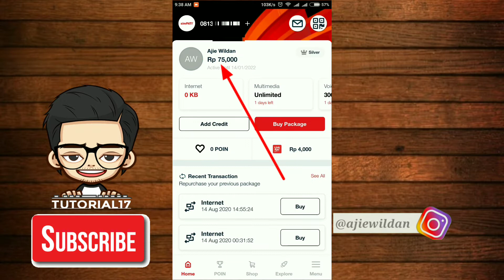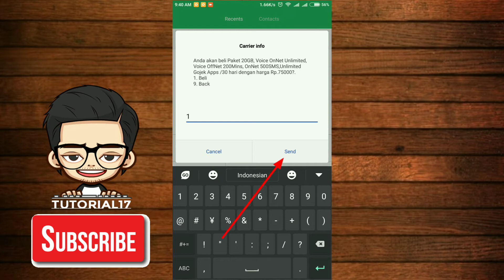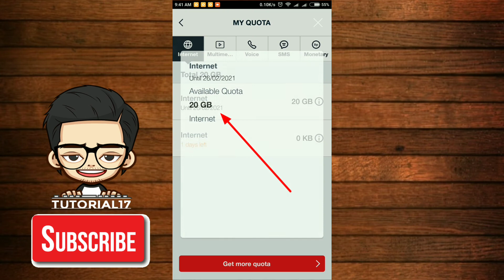Full Paket Data Internet TELKOMSEL Cuma 75 Ribu Dapat 20 GB + Gratls Telepon ALL Operator lain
Assalamualaikum Wr,Wb.
Hallo Sahabat Tutorial17
Di video tutorial kali ini saya membuat tutorial cara mendapatkan paket data murah banget dari telkomsel 20 GB hanya 75 rb rupiah, Langsung saja di tonton sampai habis ya guys,  Semoga Bermanfaat ,Jangan lupa klik subscribe ,Like, Komen dan Share 🙏👍

Handphone : Xiaomi Redmi 5X
Audio : Mic Boya By-M1
Sofware Editing Video : Kine Master